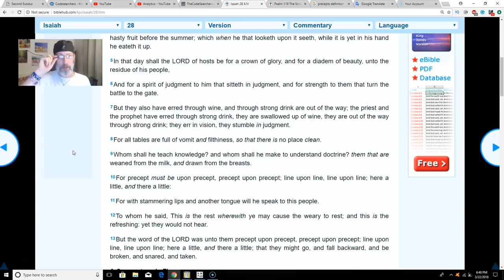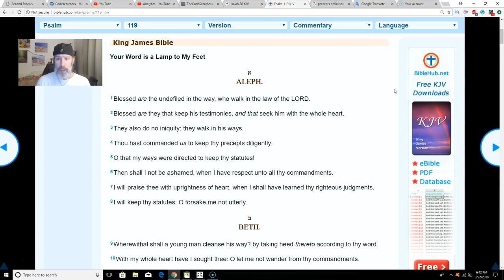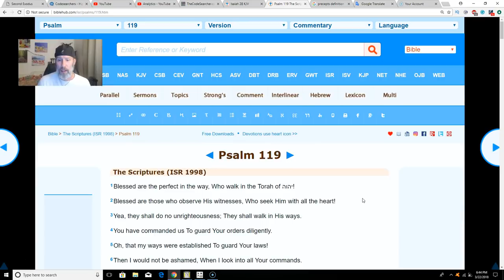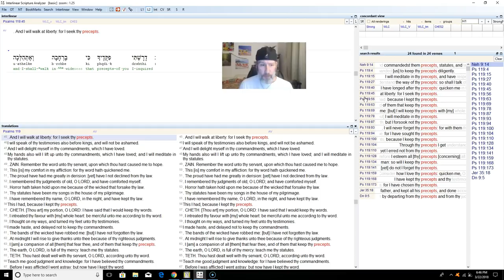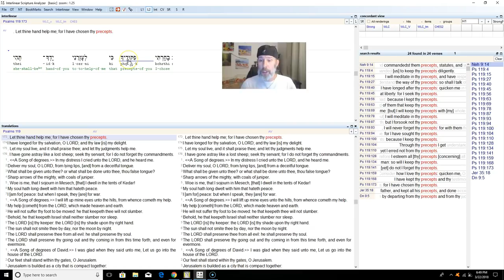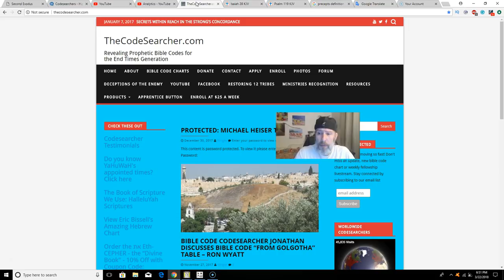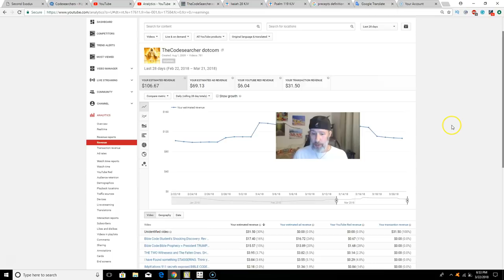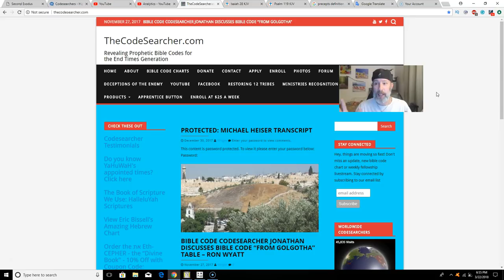You wanna Know A SECRET? psalm 119 secret revealed .bible prophecy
Have you ever noticed anything unique about Psalm 119? In this video jonathan will Reveal a hidden secret about this psalm. through this revelation we are confidant in mission to restore.

if you were blessed by this presentation, and would like to donate

if you would like to apply to the school